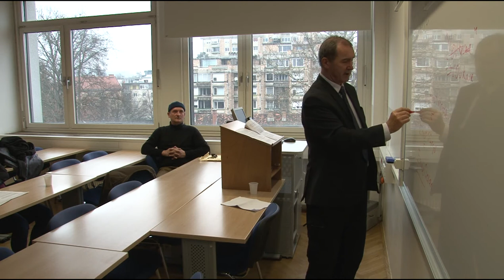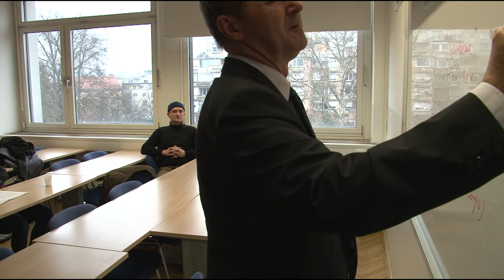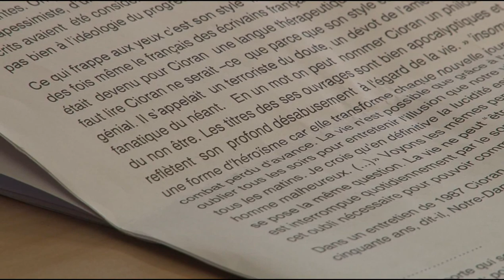Le sens du tragique ou le pessimisme littéraire ; de Corneille a Cioran ou la nullité de la vie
Predavanje 11. decembra 2015 na Filozofski fakulteti
prof. dr. Sunic je priznan strokovnjak za književnost in sociološke implikacije ideologij v moderni družbi. Svetovno znana je njegova uspešnica Homo americanus.
Posnet je prvi del predavanja.